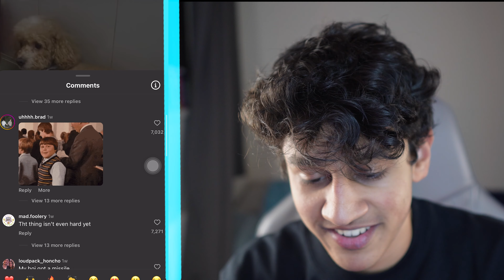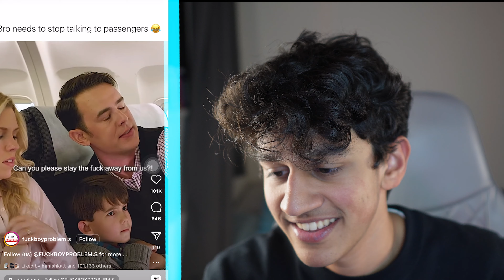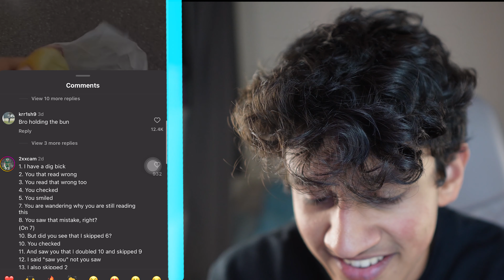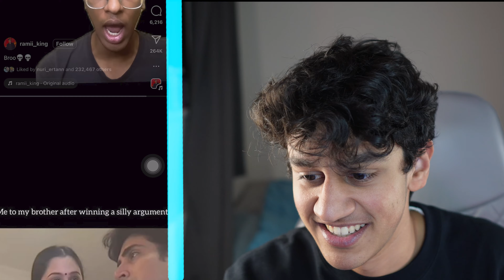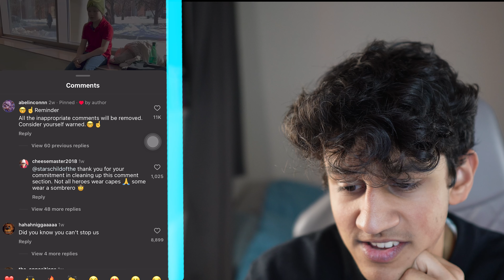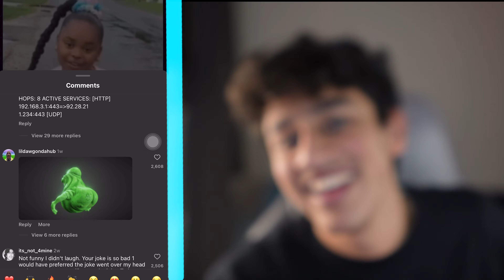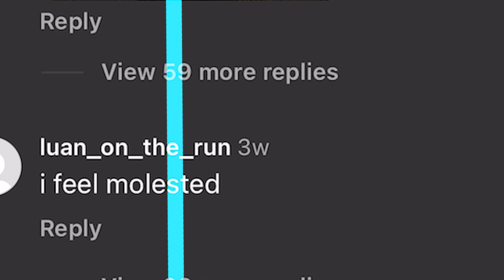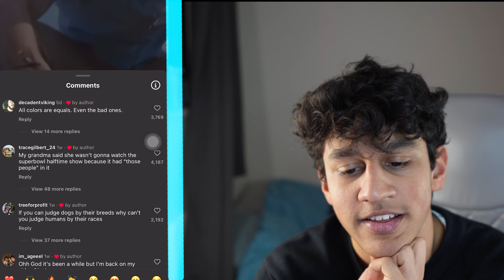A SUPER FUNNY TRY NOT TO LAUGH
Yes, lady and gentlemen we have another try not to laugh and this one by far was the craziest one yet. Really funny clips in here.

00:00 Introduction
00:52 Funniest Clip of Satan Claus
01:29 Sus Ass Pilot